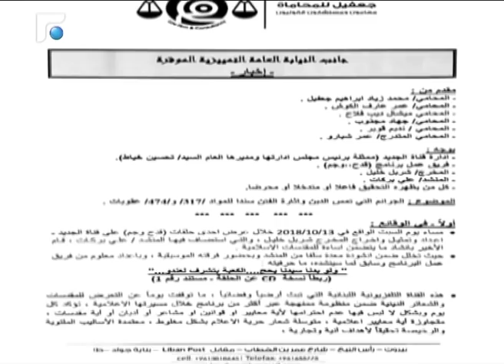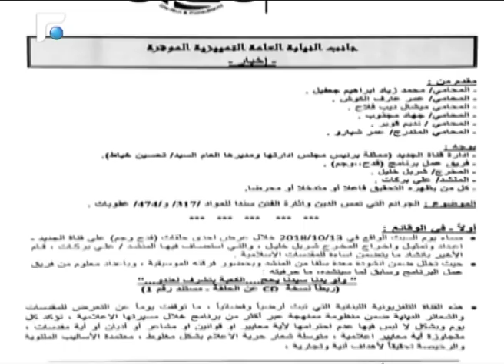رفع دعاوى على منشد حزب الله وشربل خليل بسبب اساءتهما للكعبة المشرفة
الاحتجاجات مستمرة على اساءة منشد حزب الله علي بركات للكعبة المشرفة ضمن برنامج لشربل خليل، وفي هذا الاطار نفذت جمعيات دينية واجتماعية وروابط اهلية ومخاتير، اعتصاما في ساحة عائشة بكار أمام المسجد.

ومتابعة للموضوع من الباب القضائي، تقدم المحامون محمد جعفيل وعمر الكوش وميشال فلاح

ونديم قوبر وعمر شبارو، باخبار الى النيابة العامة التمييزية بوجه ادارة قناة الجديد وفريق عمل
قدح وجم وخليل ومنشد حزب الله وكل من يظهره التحقيق فاعلا او متدخلا او محرضا.

وموضوع الاخبار: الجرائم التي تمس الدين وتثير الفتن.